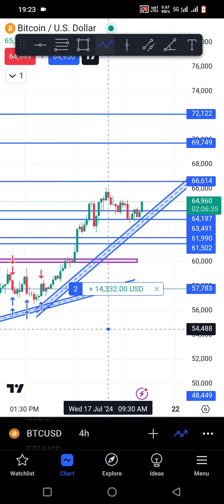Bitcoin chart analysis today for trading// Chart for trading// chart for investment